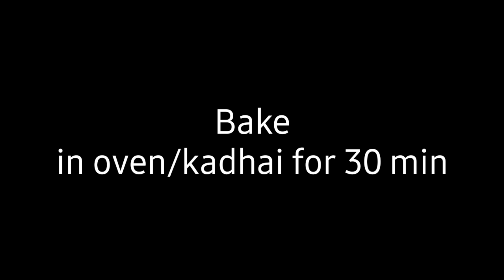Father's day chocolate cake|easy to make 5 min recipe |घर पर चौकलेट केक कैसे बनाएँ |Urban cook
😊Ingredients in detail-

Cake mould i used here is 7×2.5 inch and now availble at offer price check it out now 👉😍

For cake base-
All purpose flour/ maida- 1 bowl(200 gm)
Sugar-100 gm
Oil - half cup (80 ml)
Milk - one bowl and add more if required for flowing consistency of batter
Chocolate/vanilla essence- 1 teaspoon (optional)
Baking powder- 1 teaspoon
Baking soda- half teaspoon

For chocolate ganache to apply on cake-
Icing sugar( mixture of corn flour and powdered sugar) - each 2 tablespoon
Butter 2-3 spoon
Coco powder- 2 spoon ☺️

🙏🏻 washhands for 30 sec before cooking and eating food.

How to make base of chocolate cake easiest recipe? 😍

Garlic naan recipe on tawa 🤗

Easiest recipe of chocolate ganache😍

Mango cake healthy cake recipe 🍋🥰

cake ,fathers day ,dad ,father ,gift ideas ,decorating ,tutorial ,step ,learn ,most satisfying ,youtube ,google ,star wars ,golf ,super heros ,superman ,marvel ,